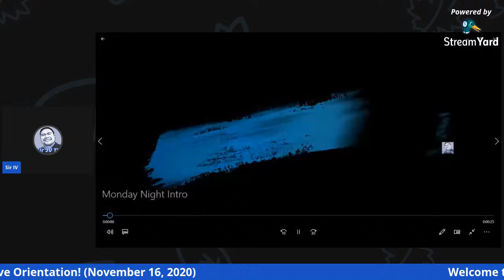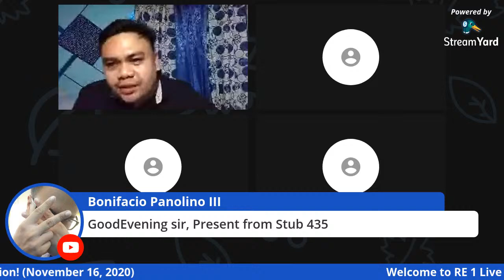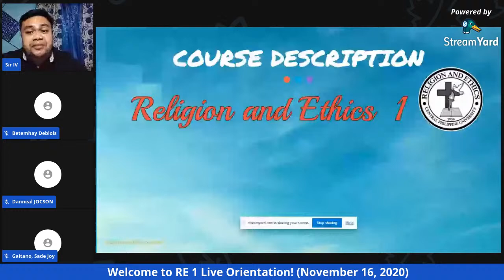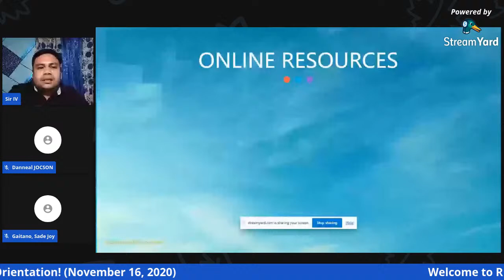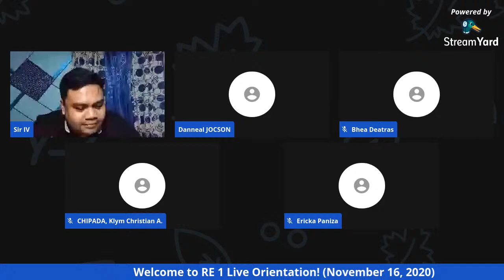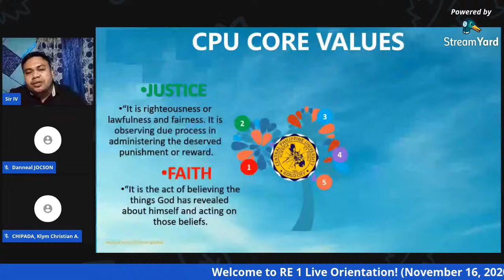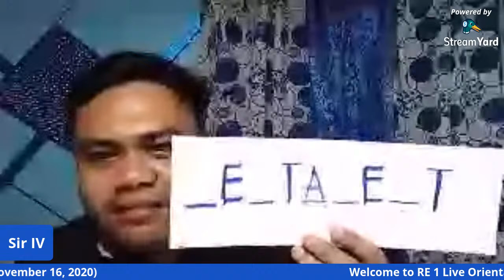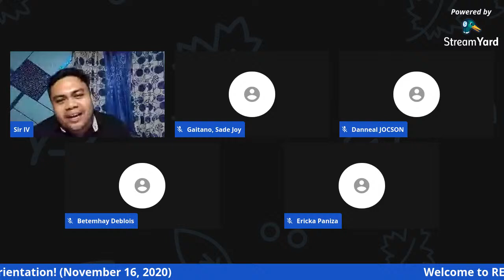RE 1 Course Orientation - 3rd Term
Course Orientation of RE 1 for the 3rd Sub-Term